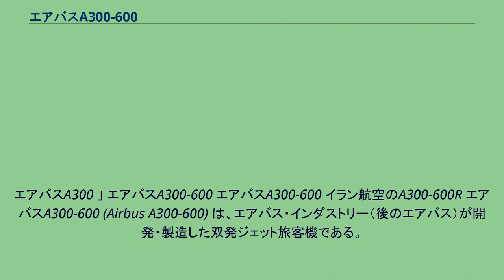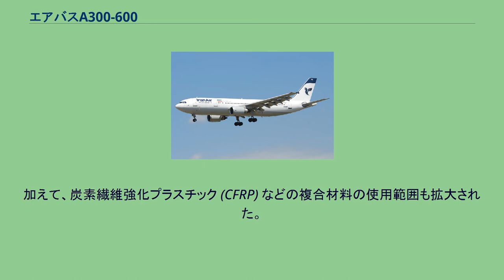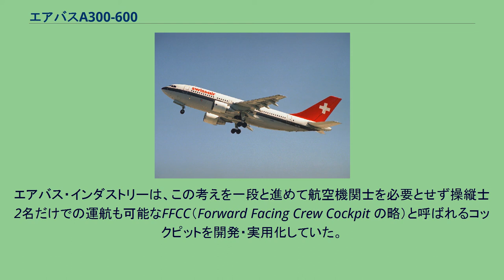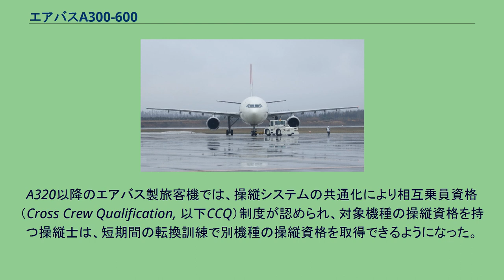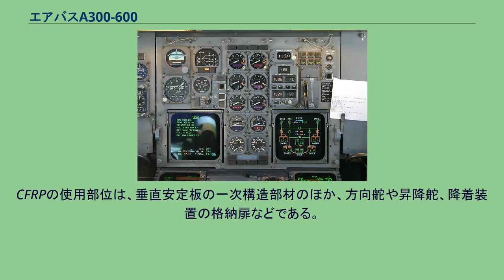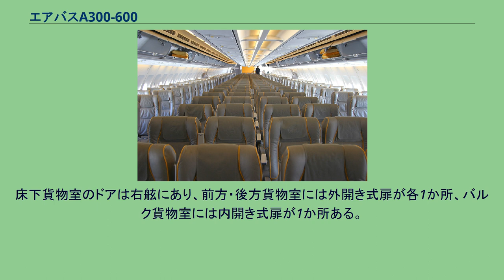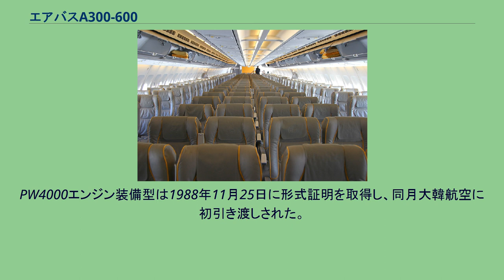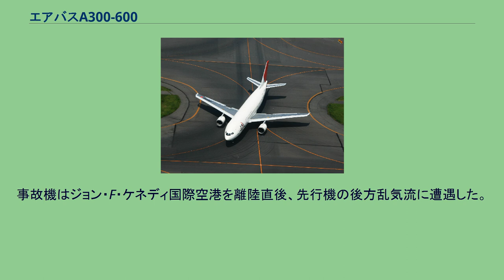エアバスA300-600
エアバスA300 」 エアバスA300-600 エアバスA300-600 イラン航空のA300-600R エアバスA300-600 (Airbus A300-600) は、エアバス・インダストリー（後のエアバス）が開発・製造した双発ジェット旅客機である。
A300-600は、双発ワイドボディ機であるエアバスA300の発展型として開発され、収容力や航続力が強化されたほか、アビオニクス等に開発当時の最新技術が導入された。
構成品の一部はエアバスA310と共通化され、操縦資格もA310と共通となった。
A300-600は、低翼配置の主翼下に左右1発ずつターボファンエンジンを装備し、尾翼は低翼配置、降着装置は前輪配置である。
全長は54.08メートル、全幅は44.85メートル、最大離陸重量は153トンから171.7トン、標準座席数は2クラス制で226席で、最大巡航速度はマッハ0.82である。
A300-600シリーズにはベース機のA300-600のほか航続距離延長型のA300-600Rが開発されたほか、貨物専用型のA300-600F/-600RF、そして大型貨物輸送用のA300-600STも開発・生産された。
A300-600は、1984年4月にサウジアラビア航空（現・サウディア）によって初就航した。
A300-600シリーズ全体の生産数は317機で、2007年7月にフェデックスに納入された機体を最後に生産を終了した。
2015年11月現在、A300-600シリーズでの機体損失事故は11件、死者を伴う事件・事故は5件報告されており、合わせて736人が亡くなっている。
以下、本項ではジェット旅客機については社名を省略して英数字のみで表記する。
例えば、「エアバスA300」であれば「A300」、「ボーイング747」であれば「747」、「ダグラスDC-10」はDC-10、「ロッキードL-1011」はL-1011とする。
また、A300-600より前に開発されたA300シリーズをA300第1世代、A300-600以降をまとめてA300-600シリーズと呼ぶ。
ボーイング707とダグラスDC-8の相次ぐ就航により本格的なジェット旅客機の時代が到来し、1960年代の中盤には旅客機の大型化が望まれるようになった。
空港に行けばいつでも飛行機に乗れる時代が到来すると予想され、バスのように気軽に乗れる飛行機として「エアバス」という言葉が生まれた。
当時、欧州の航空機メーカーは単独で「エアバス」を事業化できる資金力が無かったことから、欧州各国では「エアバス」の国際共同開発が模索された。
途中、牽引役だったイギリス政府が計画から脱退するなど紆余曲折があったが、フランスとドイツ（西ドイツ）両政府が計画の中心となり、1969年5月29日に正式開発の調印式が行われた。
エアバス・インダストリーの初製品となったA300B 機体案はA300Bと名付けられ、座席数が250席程度でターボファンエンジンを備えた双発のワイドボディ機にまとまった。
事業を取りまとめるため、企業連合「エアバス・インダストリー」が設立された。
エアバス・インダストリーへの出資は、フランスのアエロスパシアルと西ドイツのドイチェ・エアバスが50パーセントずつ分担し、後にスペインのCASAが加わった。
このほか、イギリスのホーカー・シドレーとオランダのフォッカーが協力会社として開発や生産を分担した。
アエロスパシアルとドイチェ・エアバスが機体全体のとりまとめを行い、ホーカー・シドレーが主翼の設計を担当した。
A300Bは1972年10月に初飛行し、1974年5月にエールフランスにより初就航した。
当初A300Bの受注は低迷したが、参加国政府と銀行団の強力な支援のもと米国のイースタン航空などへの売り込みに成功し、1977年後半から好転した。
事業存続の見通しが立ったエアバス・インダストリーは、市場調査により座席数200席強の旅客機需要が高まると予測し、次期製品としてA300の胴体短縮型の開発を決断した。
この派生型はA310と名付けられ1978年7月7日に正式開発が決定し、同月13日にフランス・ドイツ両政府からの事業認可を得た。
A300の販売好転とA310の開発決定という将来性が見えてくると、計画を離脱していたイギリス政府が方針を変えた。
1977年4月29日、イギリスはホーカー・シドレーを含む航空機メーカー4社を統合して国有企業のブリティッシュ・エアロスペース（以下、BAe...